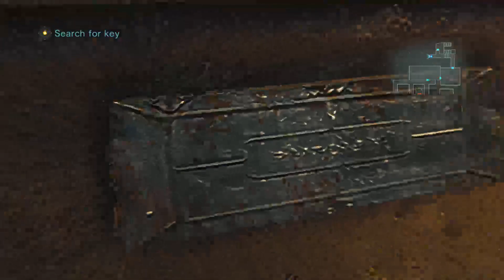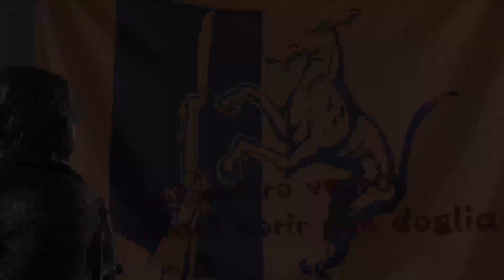Resident Evil Revelations